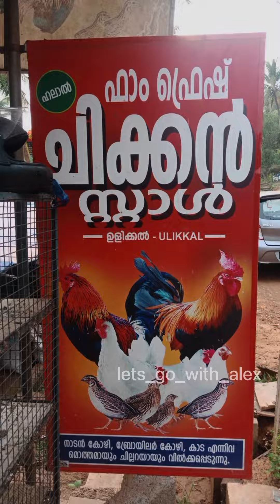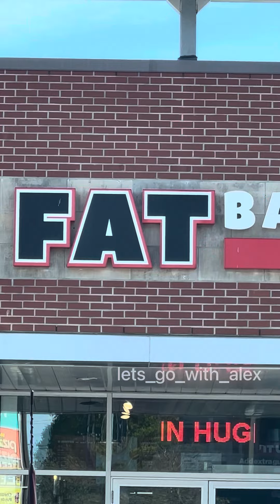Canadian Shop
എന്റെ കണ്ണിലൂടെ ഞാൻ കാണുന്ന കാഴ്ചകൾ നിങ്ങളിലേക്ക് എത്തിക്കുന്ന ചെറിയൊരു യാത്ര .
Let's Go with Alex.
Laugh & Think 😆